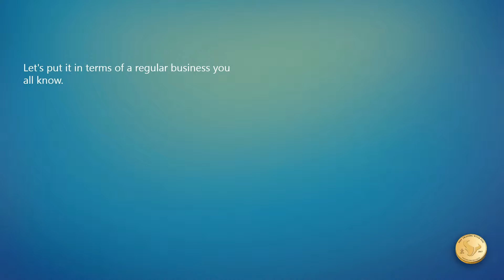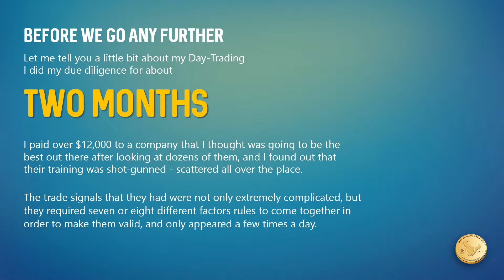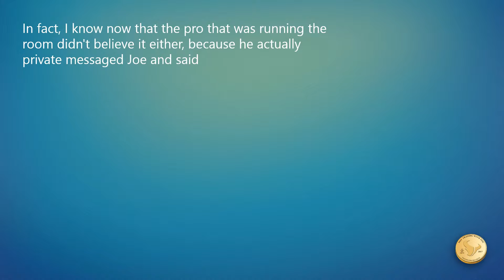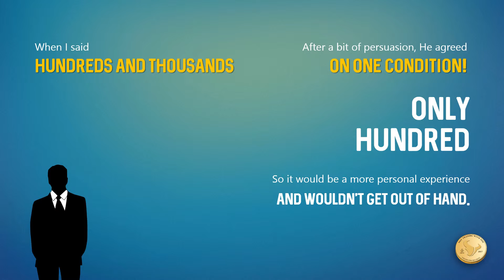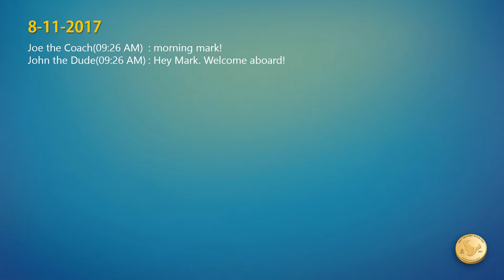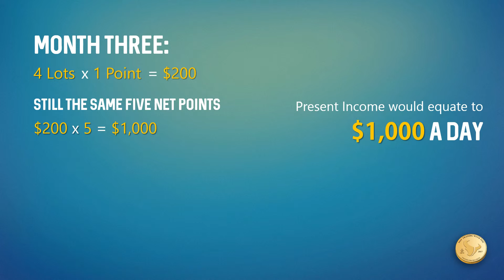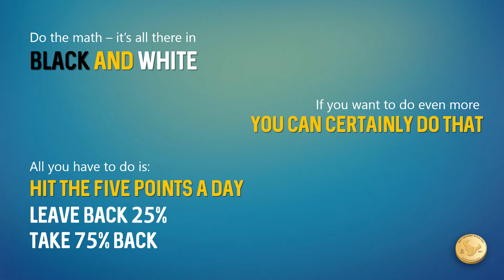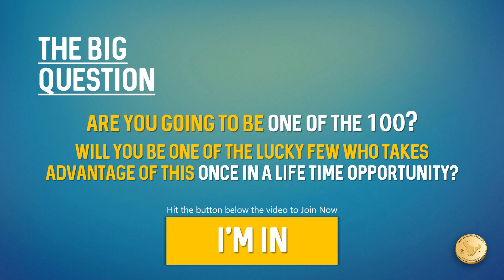Animated Narrative Video 2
If you want your videos made like this, Hire me on Upwork

Software used: MS PowerPoint, Camtasia 9

This video is base on client's script & narration. I searched the elements used in this video according to the script.